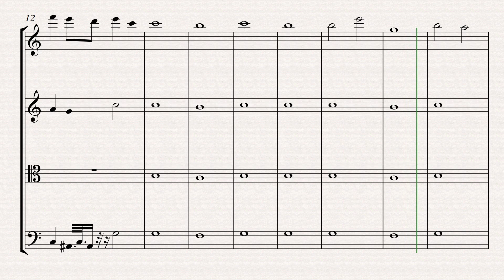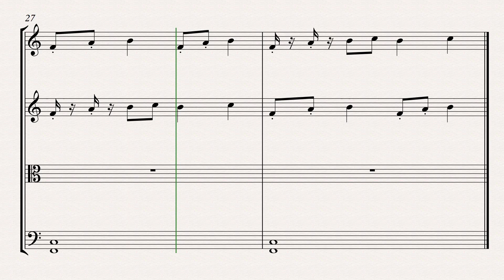Musical Doodle: Legend of Zelda